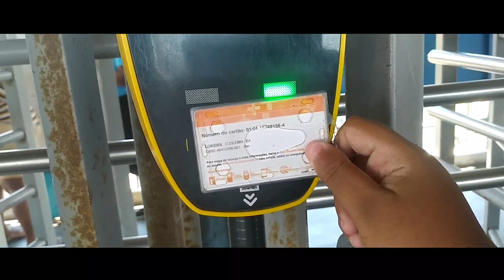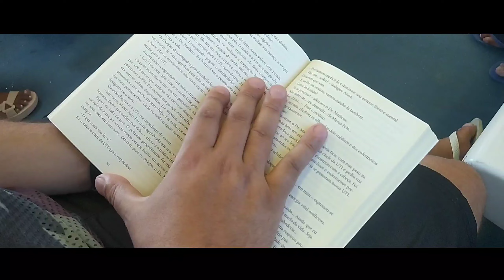VIAGEM COM TREM SÉRIE 3000 TUE 3060/3067 DA SUPERVIA TRECHO ENTRE EDSON PASSOS x CENTRAL - (Parte 1)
Esse é a Viagem que eu Fiz no dia 08/09/2023 na Sexta-feira 08 de Setembro de 2023 e fui da um Rolê na Central do Brasil antes do Desfile do 7 de Setembro do dia da Independência do Brasil na quinta-feira

O Vídeo foi Gravado no dia 08/09/2023

Segue no Minha Página do Facebook Sobre de Skins RJ do Proton Bus

Entre no Nosso Grupo do Whatsapp de Empresas Virtuais

Entrem também no Meu Grupo do Whatsapp da Supervia Trens Urbanos

Canais dos Meus Parceiros Legais